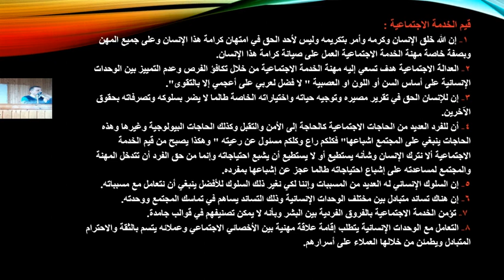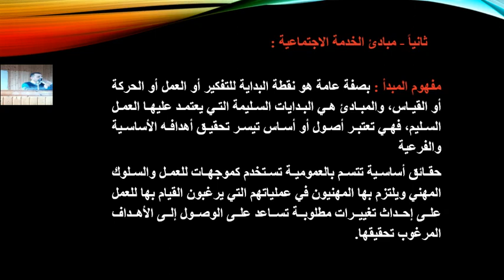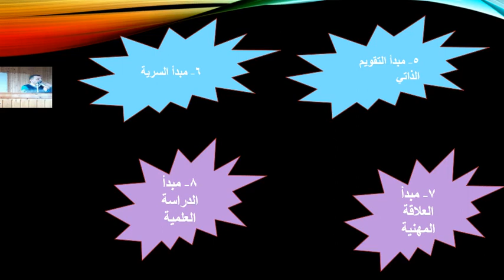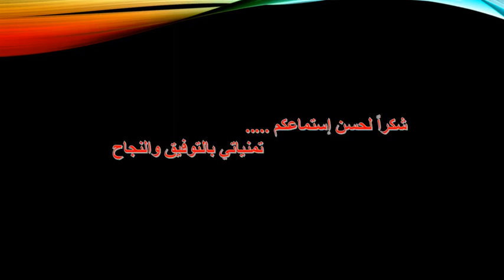المحاضرة الثالثة الخدمة الاجتماعية بين المنظور الفلسفي والمبادئ د.عماد صبري